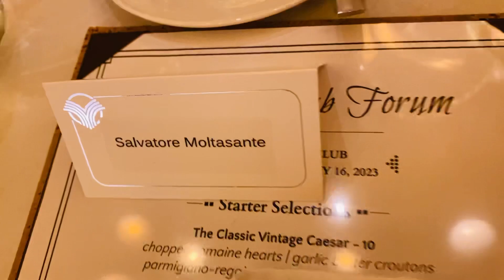23 febbraio 2023